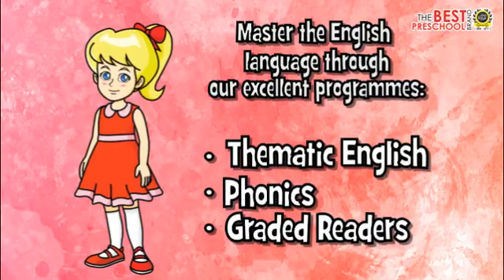Speak English Eloquently! Q-dees Programmes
Want your children to become an eloquent speaker? Watch your child grow into a confident individual with our Q-dees upgraded English programme!

Q-Dees Worldwide Edusystems (M) Sdn Bhd - Malaysia's Best Preschool
Q-dees, be the best that you can be!